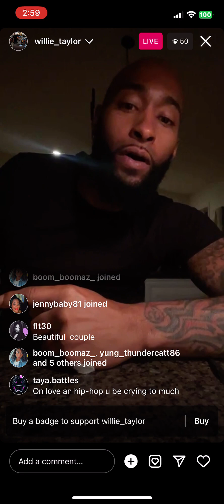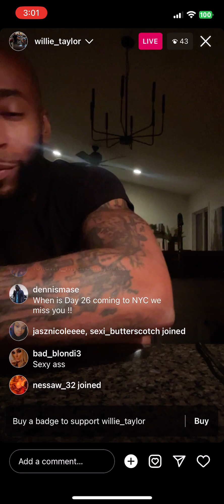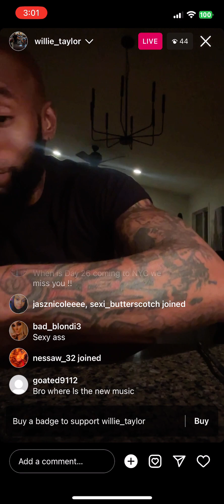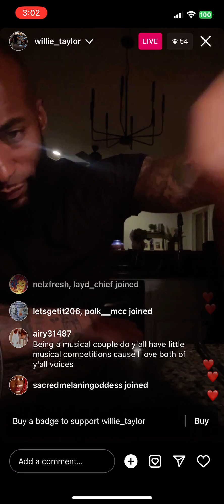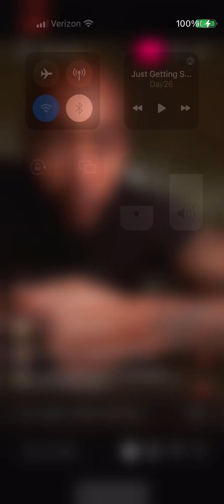Willie (DAY26)/Shanda Denyce IG live - 8/6/23